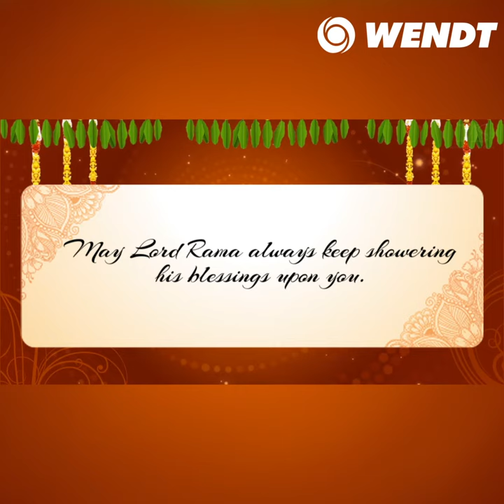Happy Aydaha pooja